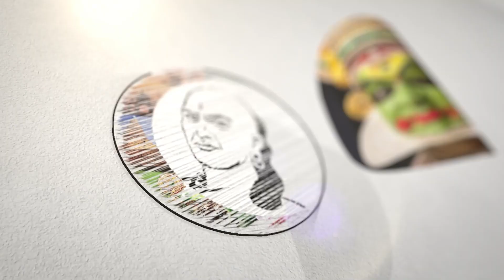வெயிலுக்கு மத்தியில் குளு குளு...! ஜில்லான தமிழகம்...! Cool Temp in the middle of the sun...!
சாணக்யா!